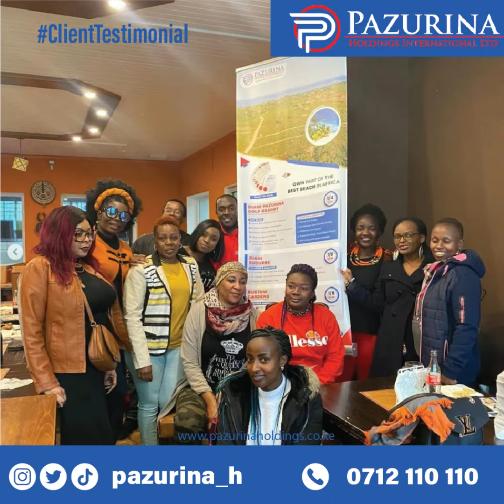Jacqueline from Germany shares her experience Purchasing land with Pazurina holdings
One of our clients and founder of Kenyan Women in Germany shares with you her experience purchasing a diani beach plot with Pazurina holdings International.